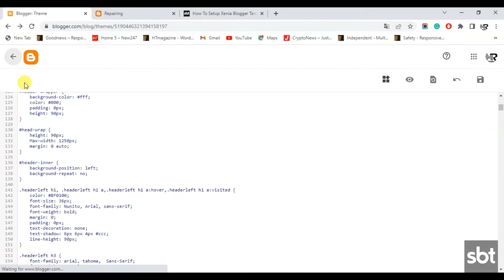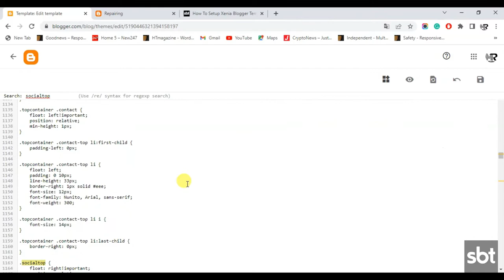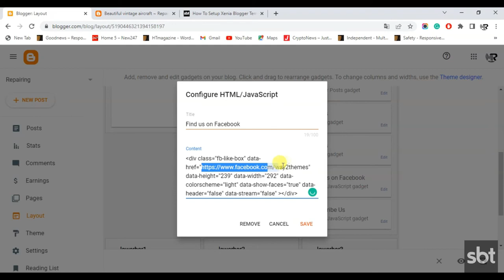How To SetUp Xenia Blogger Template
Xenia Blogger Template is our first portfolio blogger template which is mostly suitable for blogs that share pictures or want to showcase their work. Xenia is compatible with most modern browsers and is 100% responsive and it is also 100% search engine friendly.